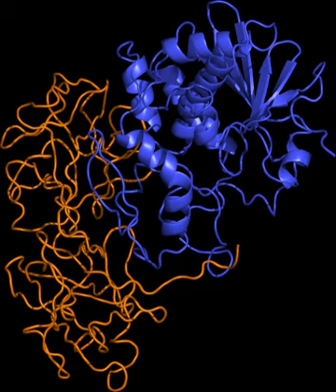Ricin | Wikipedia audio article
00:00:42 1 Biochemistry
00:01:50 1.1 Biosynthesis
00:03:09 1.2 Structure
00:04:53 1.3 Entry into the cytoplasm
00:07:58 1.4 Ribosome inactivation
00:09:16 1.5 Depurination reaction
00:10:56 2 Toxicity
00:16:29 2.1 Overdose
00:17:24 3 Therapeutic applications
00:18:56 4 Regulation
00:19:44 5 Chemical or biological warfare agent
00:23:20 6 Developments
00:24:10 7 Incidents
00:27:15 8 In popular culture
00:28:26 9 See also

- Socrates

SUMMARY
Ricin ( RY-sin), a lectin (a carbohydrate-binding protein) produced in the seeds of the castor oil plant, Ricinus communis, is a highly potent toxin. A dose of purified ricin powder the size of a few grains of table salt can kill an adult human. The median lethal dose (LD50) of ricin is around 22 micrograms per kilogram of body weight if the exposure is from injection or inhalation (2 milligrams for an average adult). Oral exposure to ricin is far less toxic as some of the poison is inactivated in the stomach. An estimated lethal oral dose in humans is approximately 1 milligram per kilogram.